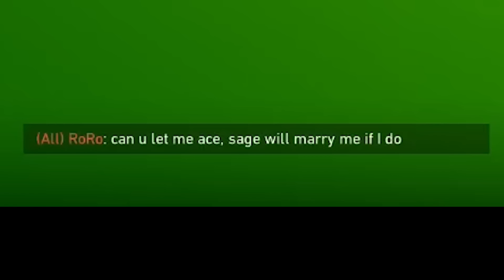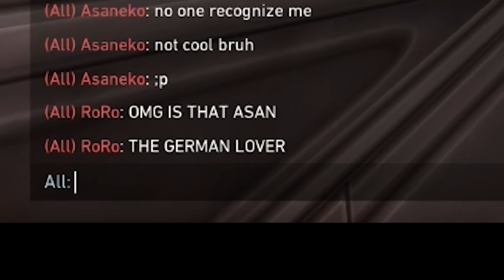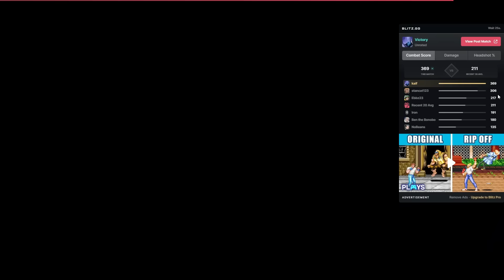CLUTCH or PUNCH Your Dog | Valorant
For the dumb; THIS IS A JOKE
Channels & Socials: Linktr.ee/kaiffefe
Linktr.ee/SaltRaiders

Timestamps
0:00 CLUTCH or PUNCH Your Dog
2:47 SHE STOLE MY BREAD LOAF
6:20 ACEUUUUUUUU
10:48 Knife fight in Mid???
15:03 Stole my ace and bullied me :(
19:14 Stan the Carry God!

Valorant With Salt Raiders